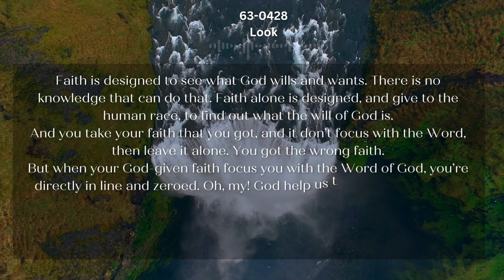63 0428 Look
Daily Bread
Jude 1:3
Earnestly contend for the faith which was once delivered unto the saints.